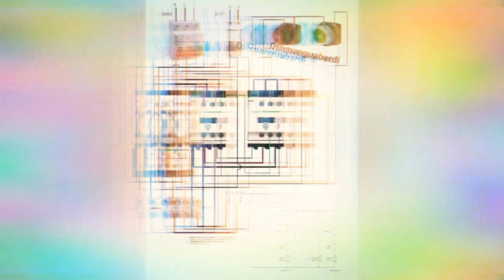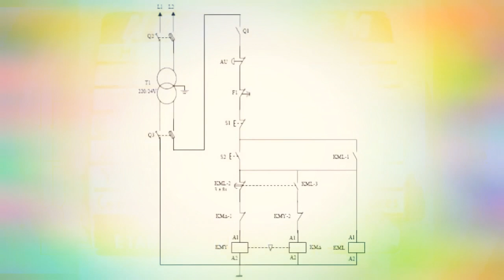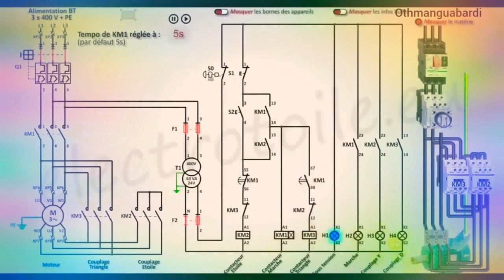synchronous motors differ Star-delta starting. etoile_triangle.